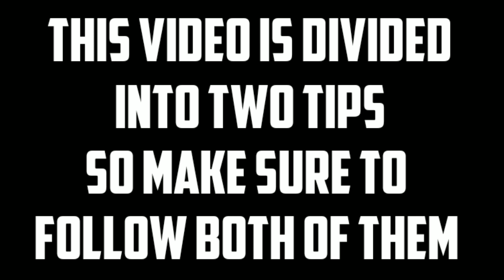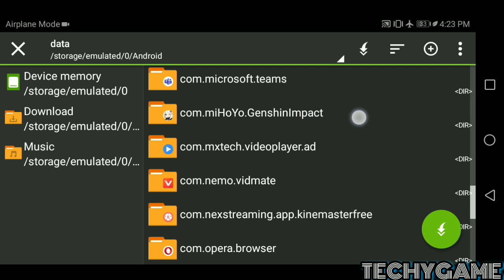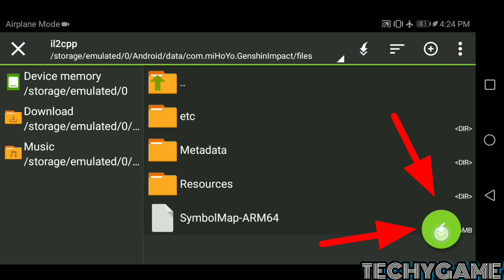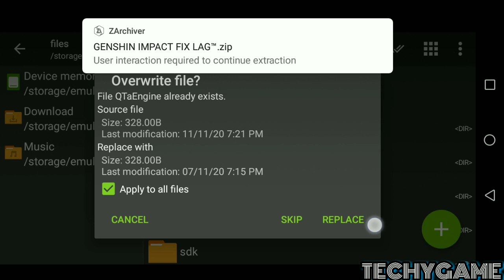How To Fix Lag In Genshin Impact On Low End Devices - Boost FPS On Any Android | 2020